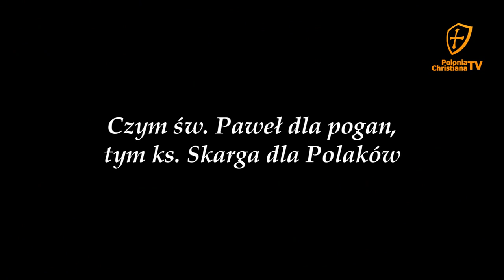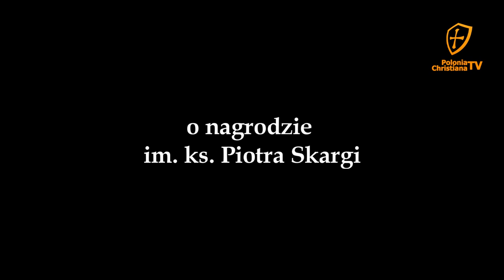Ks. Piotr Skarga i szokująca aktualność jego diagnoz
Wywiad z Grzegorzem Kucharczykiem laureatem nagrody im. ks. Piotra Skargi. Prof. Kucharczyk dostrzega niezwykłą aktualność tez głoszonych przez największego polskiego kaznodzieję.